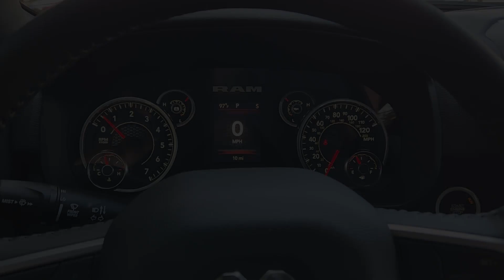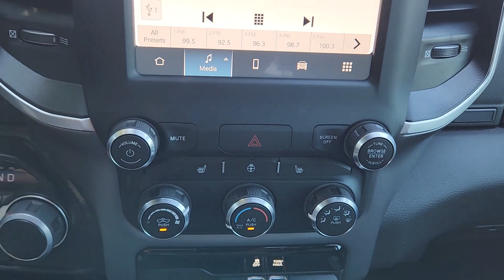2023 Ram 1500 Fort Worth, Arlington, Dallas, Weatherford, Benbrook 692312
2023 Ram 1500 Big Horn/Lone Star - Stock#: 692312

Moritz CDJR
9101 Camp Bowie W Blvd Ste.#2

Bright White Clearcoat 2023 Ram 1500 Big Horn/Lone Star 4WD 8-Speed Automatic HEMI 5.7L V8 Multi Displacement VVT eTorque Bluetooth Backup Camera.brbrRecent Arrival! Exp. 09/05/2023